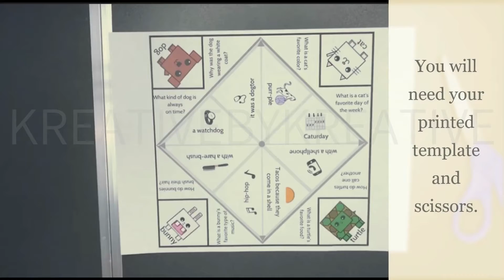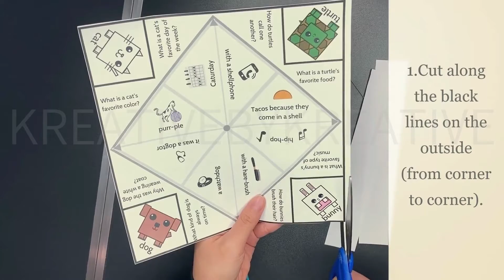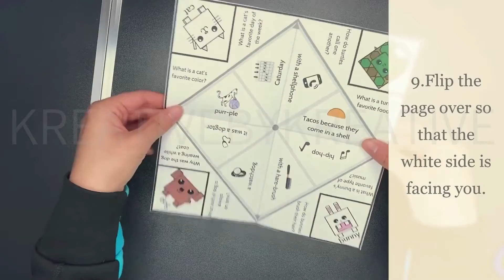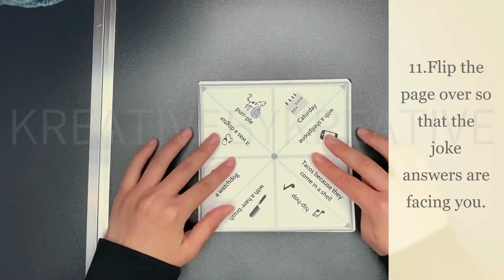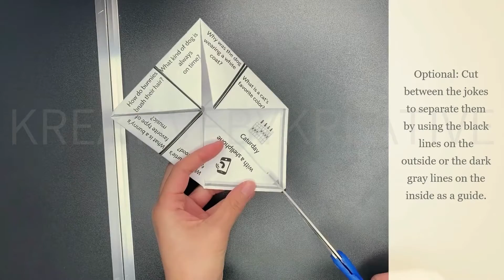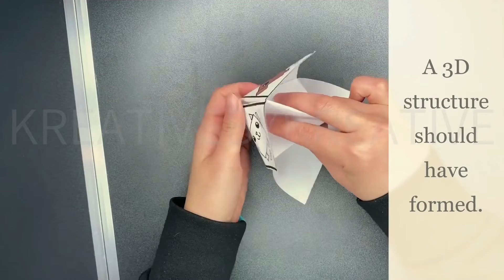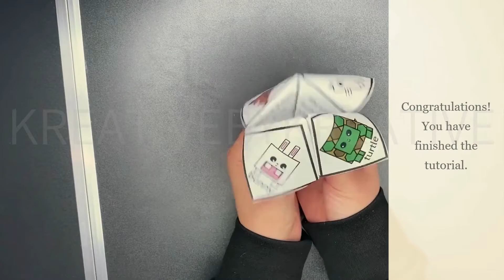Cootie Catcher (Fortune Teller) With Jokes Inside - Easy DIY for Beginners - Video Tutorial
Make this fun cootie catcher (fortune teller) using supplies you may already have at home ! in the video but you can use your own template.

The template I'm using includes 8 animal jokes inside and is kid-friendly! Paper cootie catchers (fortune tellers) make great party favors!
⏩ Parts of Video:
00:09 Supplies Needed
00:13 Part One: Cutting the Shape
01:21 Part Two: Folding the Front
02:22 Part Three: Folding the Back
03:14 Part Four: Folding the Interior
04:15 Optional: Cutting the Flaps to Separate the Jokes
05:21 Part Five: Forming the 3D Structure
🐱 You will need:
1. printer

2. 8.5" x 11" paper
   -Using Etsy template: one sheet of paper if you just print out the completed template or four sheets of paper if you also print out the instructions and the blank template
  -Using a personal template: one sheet of paper

3. scissors
✨This is a beginner-level DIY project. This video acts as a tutorial for the template
🖨️The template in the video was purchased